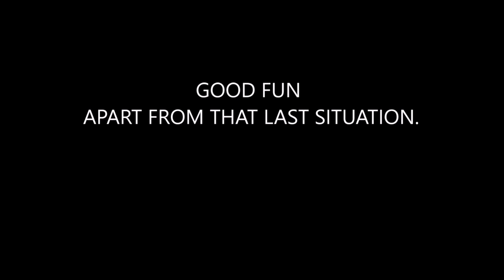WILDCAMP LAKE DISTRICT ULLSCARF NOV 19TH 2016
A GREAT START TO THIS CAMP, WEATHER WAS AMAZING, GREAT FOREST WALK VERY SCENIC, AND A LOT OF DEEP SNOW.. STOOD OUT MOST OF THE NIGHT BUT THE WIND CHANGED AND IT WAS BITTER IN THE MORNING, THE CORRECT EQUIPMENT WAS A GOOD IDEA.. MET UP WITH SIMON AGAIN, AND MARK.. GOOD LAUGH, WARNING TAKE CARE WITH CAR KEYS. AND INVEST IN BREAKDOWN COVER INCLUDING LOST KEYS.. THIS TURNED OUT TO BE VERY EXPENSIVE... ENJOYED IT MOSTLY... ILL BE BACK OUT SOON.